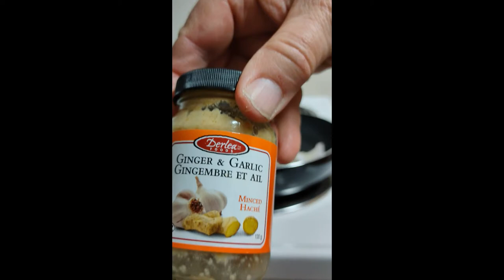Perfectly cooked Basted eggs with Parmesan cheese. Flying by the seat of my pants Cooking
Follow my next video in the series of Flying by the seat of my pants Cooking.
How to create easy to make recipes based on food I have on hand in the refrigerator and cupboards. I throw stuff together and hope for the best.